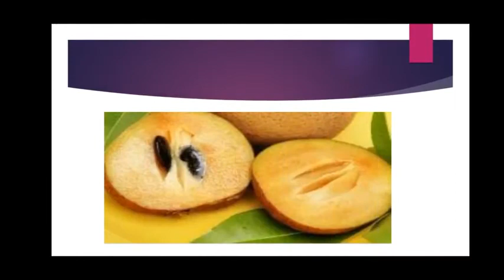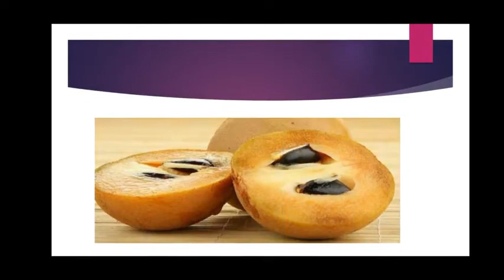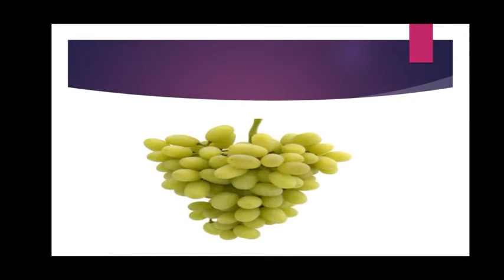Lkg and UKG Kannada fruits